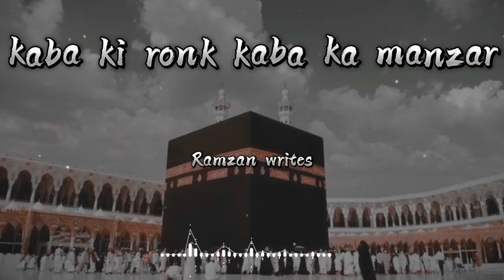kaba ki ronk kaba ka manzar/ghulaam mustfa qadri naat/slow and revarb/ghulaam mustfa qadri